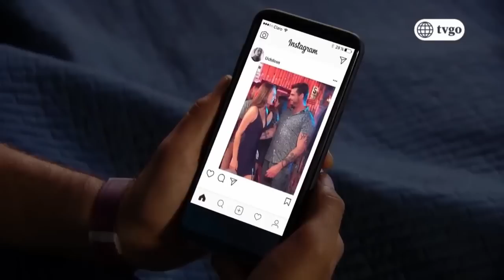Nada Es Para Siempre - Mia Mont (Video Lyric Oficial-Los Vilchez) Uchi y Vasco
Lo prometido es deuda...Nuevo video de Uchi y Vasco, espero les guste...XD